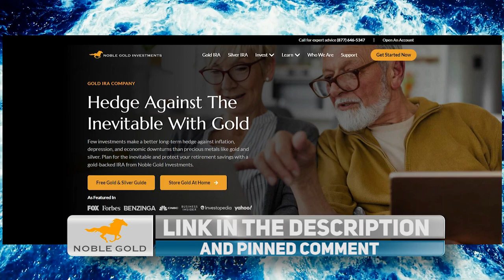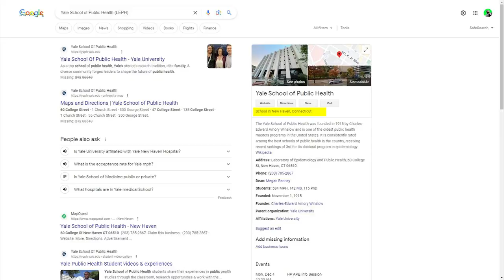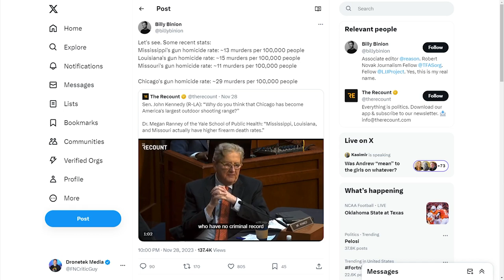🟠 MSNBC Host FREAKS OUT After Sen Kennedy SCHOOLS Dishonest Witness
abcnews.go.com/Nightline/full...